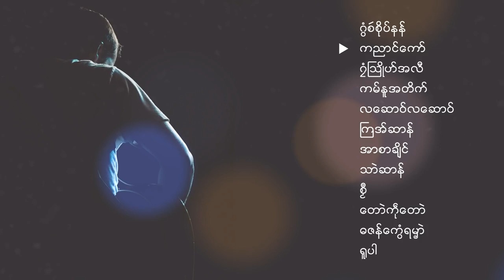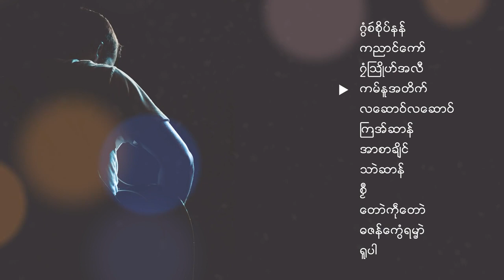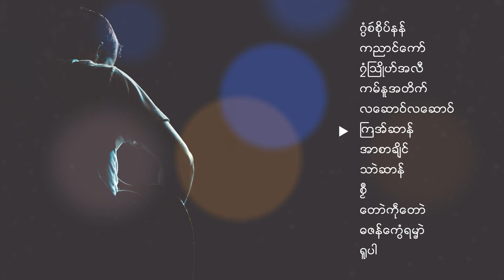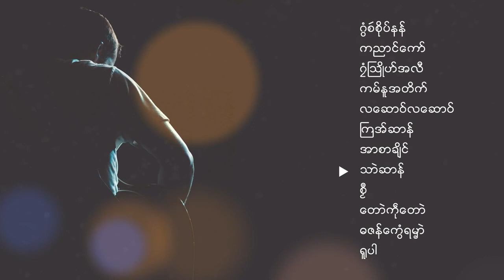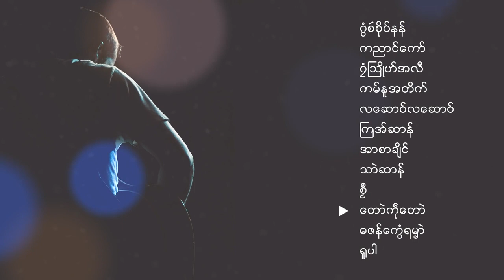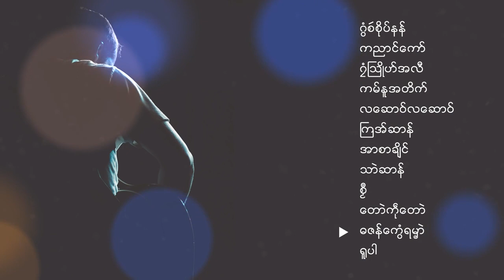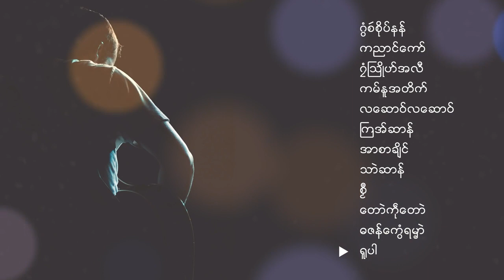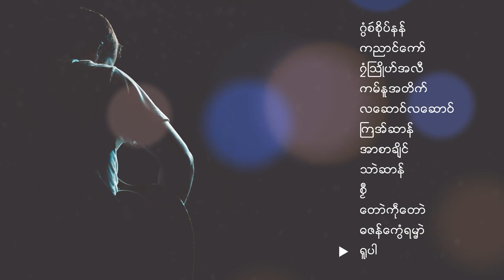🗣️🎙️အသိင္ 🎵 ကဝးဒြက္ (ဂၜံၾသိဳဟ္အလီ) [Mon Music Offcial Audio]